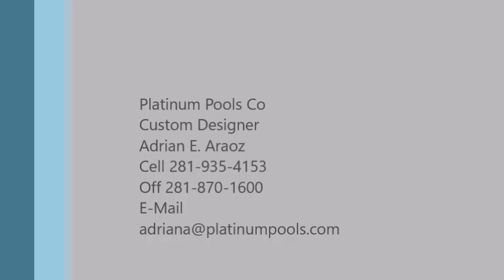Platinum Pools- Wes & Diane Tibbitts- Adrian E. Araoz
pool, with spa and fire pit